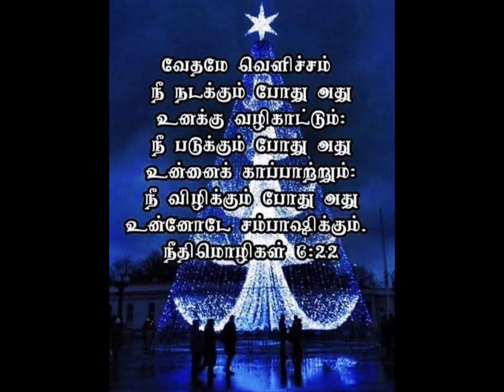Belanatra Paatthiram Naanae